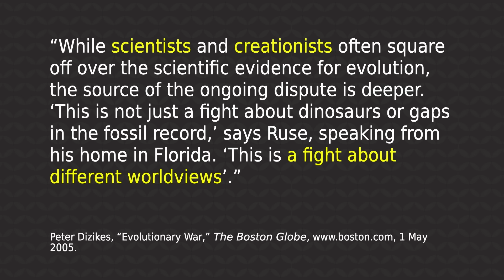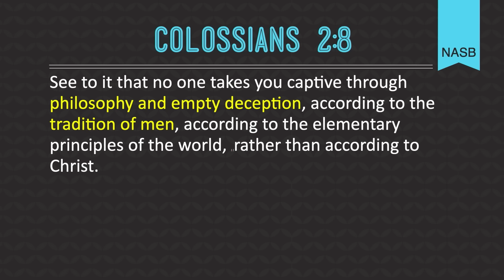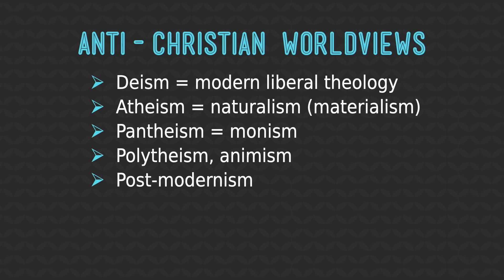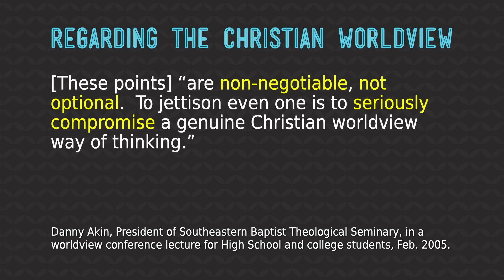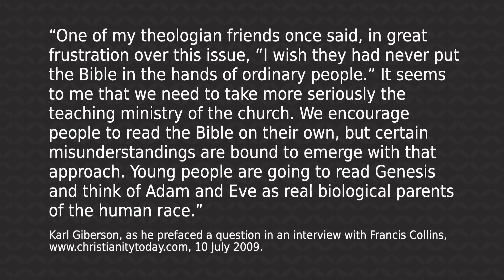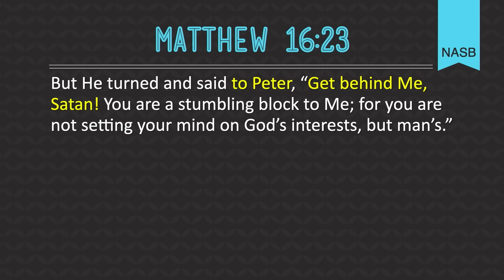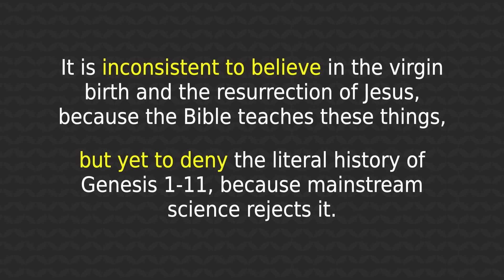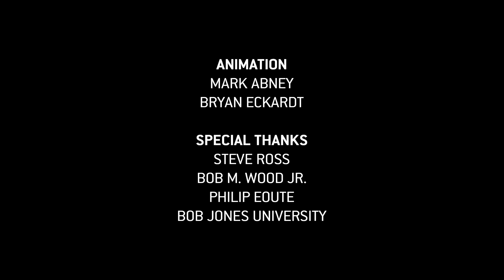What Most Get WRONG About the Christian Worldview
These are some of the most common worldview MYTHS that people fall for. In this video, Dr. Terry Mortenson gives an in-depth explanation of the origins of the earth and the biblical worldview.

This video is part of a series titled Defending a Young Earth with Terry Mortenson. You can watch the rest of the series here: